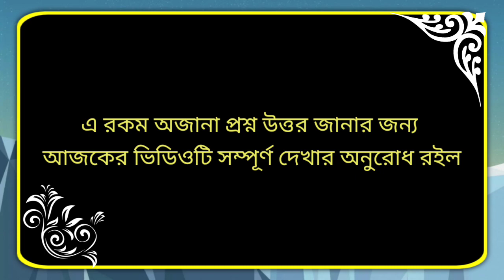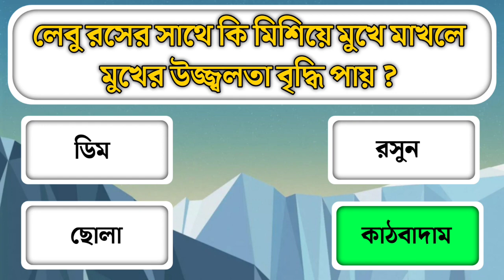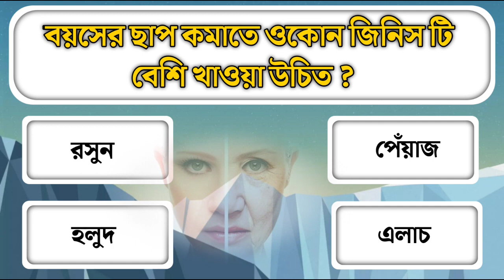কাঁচা নুন খেলে শরীরে কি ক্ষতি হয়/Bangla gk/Bangla quiz/Bengali gk/Gk question answer /Gk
আজকের ভিডিওতে যে সমস্ত গুরুত্বপূর্ণ প্রশ্ন উত্তর সেই গুলো হলো  :-

১) কোন সবজি খেলে মানুষের রাগ কমে?
২) কোন সবজির শিকড়ে বিষ থাকে?
৩) লেবু রসের সাথে কি মিশিয়ে মুখে মাখলে মুখের উজ্জ্বলতা বৃদ্ধি পায়?
৪) রাত্রে ডিম খেলে কি উপকার হয়?
৫) কোন দেশে মাটি নেই?
৬) কাঁচা নুন খেলে শরীরে কি ক্ষতি হয়?
৭) বয়সের ছাপ কমাতে কোন জিনিস টি বেশি খাওয়া উচিত?